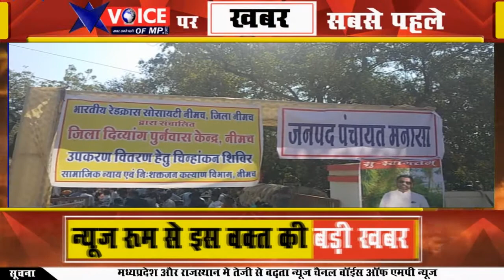जनपद स्तरीय विकलांग शिविर का हुआ आयोजन, लगभग 1000 दिव्यांग जनों ने लिया भाग